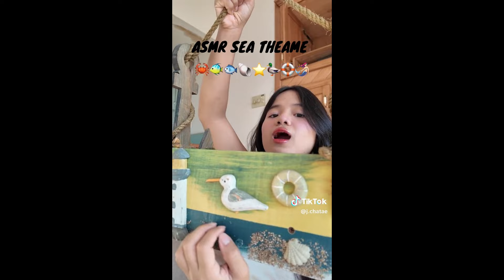ASMR TikToks | TIKTOK Compilation| Part 94 | ASMR for deep sleep